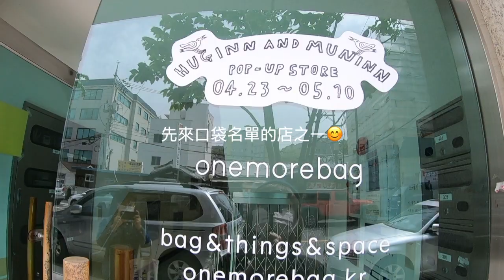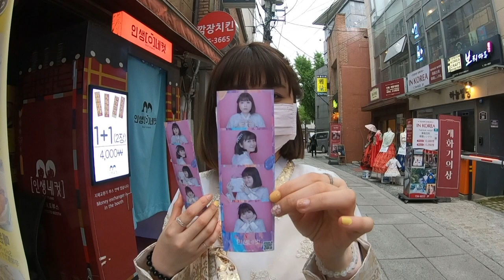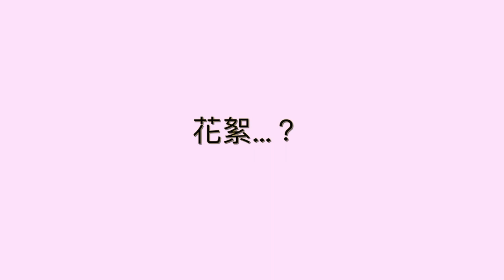｜Vlog｜來韓國那麼多次第一次體驗穿韓服😝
開cc喲